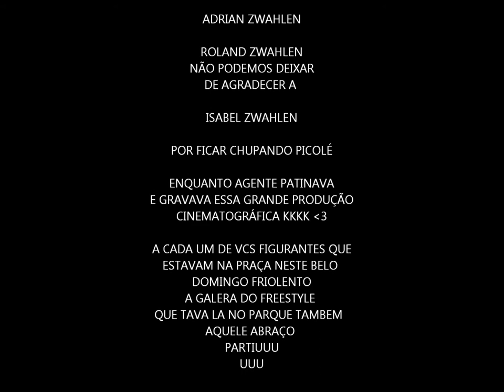EU E MEU PAI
Patinação no Parque Adrian Zwahlen Roland Zwahlen Isabel Zwahlen